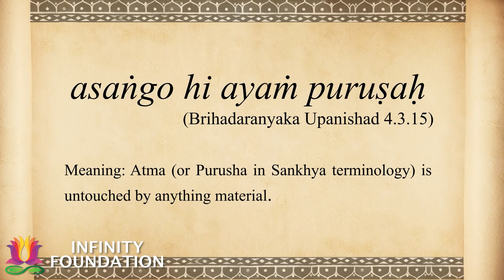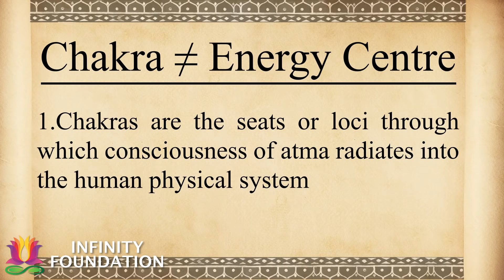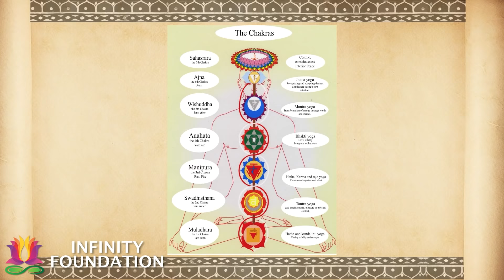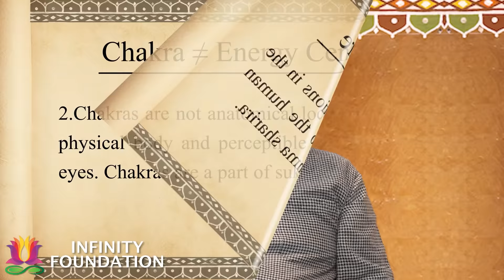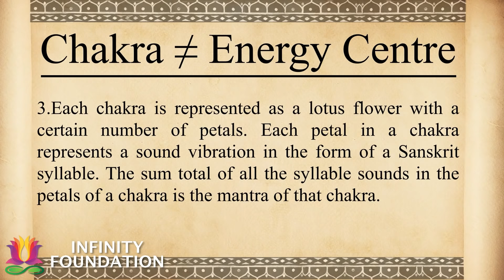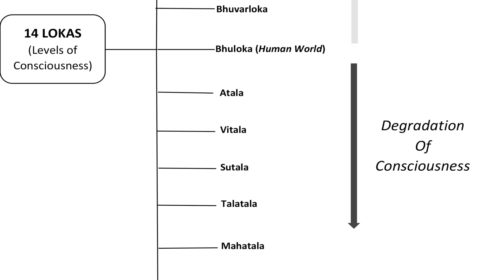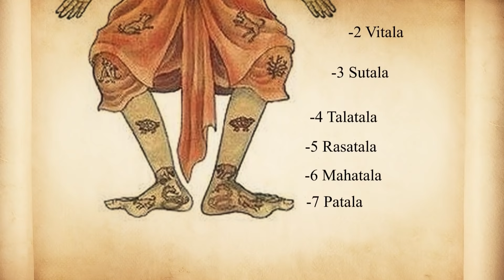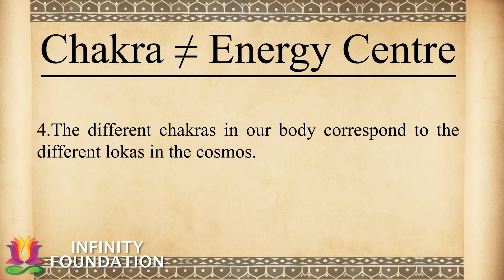Chakra ≠ Energy Center | Sanskrit Non-Translatables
Although the Sanskrit term ‘Chakra’, used in Tantric yoga or Kundalini yoga, has entered the western lexicon, it is not very well understood by the English-speaking world. It is important to understand that the concept of chakra cannot be studied and experienced in isolation by separating it from the Dharmic framework. Some western teachers and scholars go a step further and even try to connect it with Christianity. All these motivated attempts to assimilate or digest the concept inevitably lead to its misrepresentation which is reflected in the English translation of the word - ‘energy centre’. In this video Babaji and Rajiv discuss the meaning of the term chakra and erroneous nature of this translation.